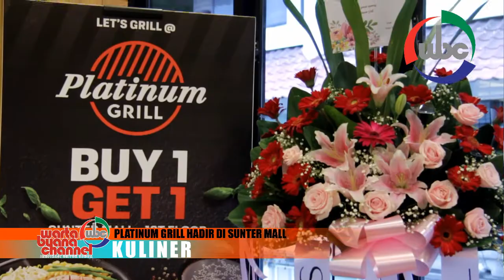Platinum Grill Hadir di Sunter Mall, Hot Plate-nya Tahan Lama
WARTABUANA - Platinum Resto &Cafe yang sudah eksis sejak 2004, kini menghadirkan Platinum Grill, sebuah resto dengan konsep baru, modern dan memberikan pengalaman bersantap kekinian.
Platinum Grill hadir pertama kalinya pada 18 Maret 2020 di lantai 1 Sunter Mall, Jakarta Utara.
Platinum Grill menyajikan menu hot plate untuk berbagai variasi menu utama, seperti Beef & Egg Pepper Rice dan Marble Beef Premium Steak.
Hot Plate yang digunakan, panasnya bisa mencapai 250 derajat saat disajikan, sehingga bisa tahan 15 menit pada tingkat kepanasan di atas 80 derajat.
Soal harga, pelanggan tidak perlu khawatir, karena menu-menu istimewanya kisaran Rp 30 ribu hingga Rp 70 ribuan.
Sedangkan untuk minuman pelanggan dapat menikmatinya mulai dari harga 15 ribu hingga 30 ribu rupiah.
PT Champ Resto Indonesia sebagai induk perusahaan sudah memilih kawasan sunter dan kelapa gading menjadi target pasar Platinum, dan terbukti hingga sekarang semua produknya tetap disukai.[]